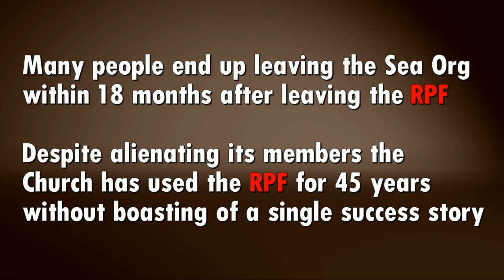Scientology Inc abusive "Rehabilitation Project Force" 1/2 Medieval punishment and confinement.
Part 1 of 2 part series.
Forcing Sea Org members to sign they "voluntarily agree" to be incarcerated and cut off from the world, even from other Sea org members, eat Oliver Twist Slop, get no day off, no contact with family or relatives, no pay, slave labor, sleep deprivation with escalating punishments within for "non-compliance" while extorting their "evil" and their "crimes" Sea Org members are vulnerable to heavy retribution for not "cutting it."
All this is cloaked and masked under "religious rights."
The IRS legalized and legitimized this abusive conduct by granting the "Church" Religious Tax Exemption.
Lawyers that work for the "Church" firewall its criminal conduct under the guise of "Religion."